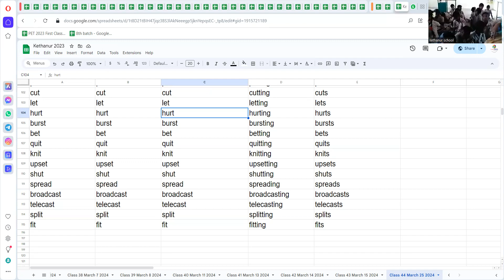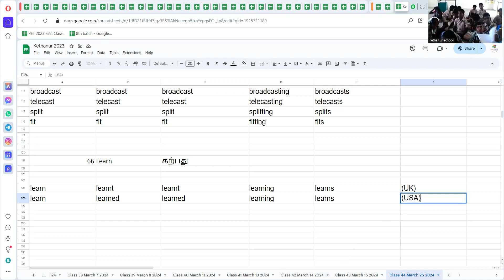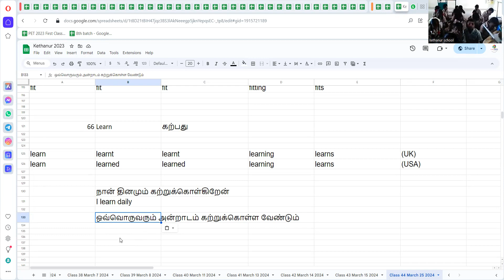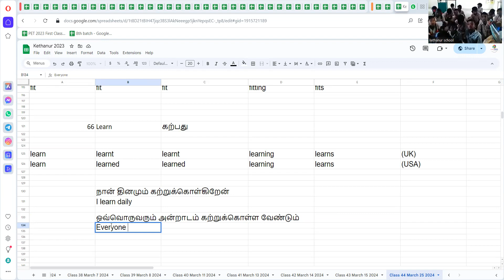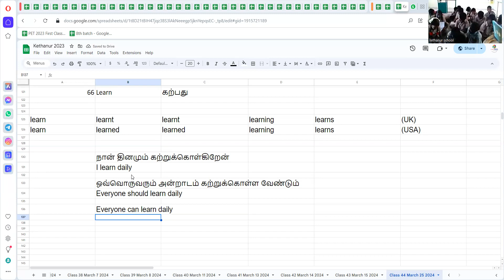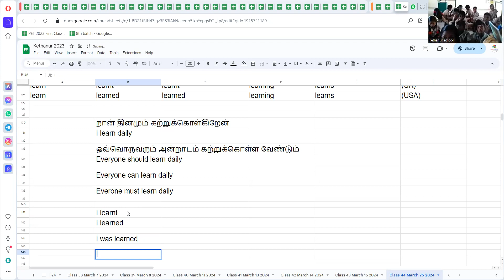Class 44 கிராமப்புற பள்ளி மாணவர்களுக்கு ஆங்கிலப் பயிற்சி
ஆங்கில பேசும் பயிற்சி: ஒரு வாக்கியத்தின் மிக முக்கிய வார்த்தை
நீங்கள் கட்டாயம் பார்க்க வேண்டிய வீடியோ
ஆங்கில பயிற்சி - ஆங்கில வாக்கிய அமைப்பை கற்றுக்கொள்ளலாம்.

ஆங்கில வாக்கிய பயிற்சி 'TENSES' பயிற்சி Sentence formation training in TENSES